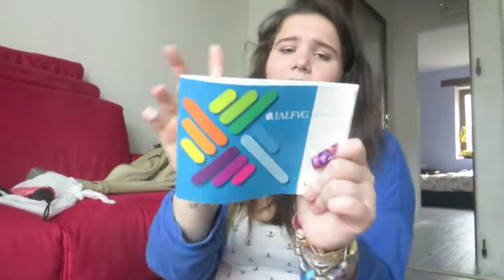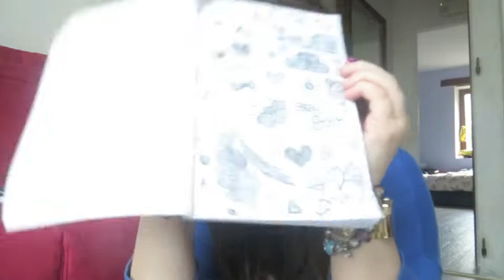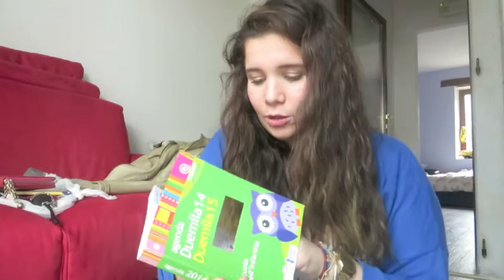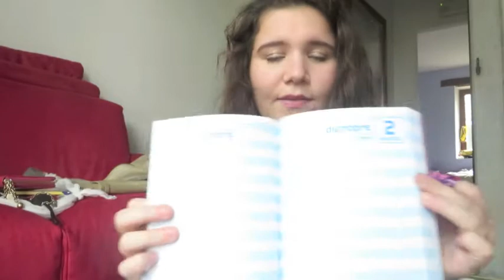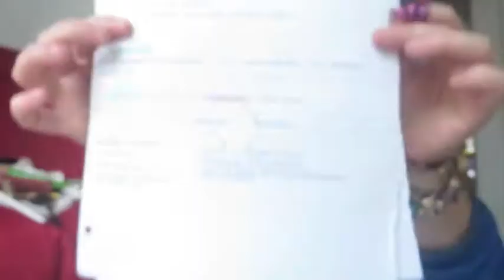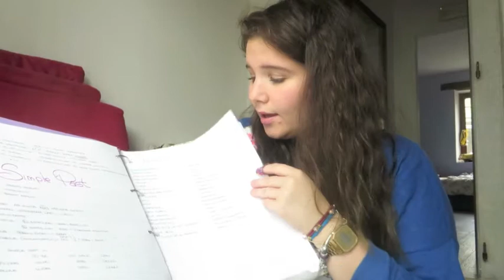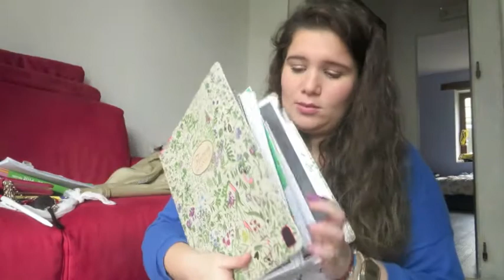WHAT'S IN MY SCHOOL BAG?